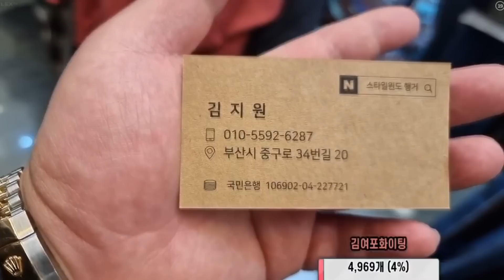2021년 겨울 패션의 트랜드는?